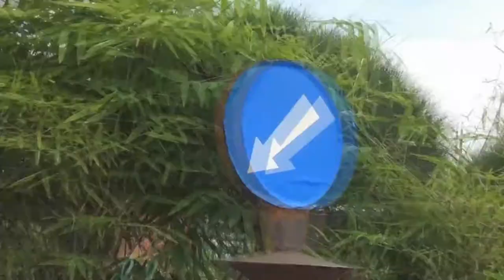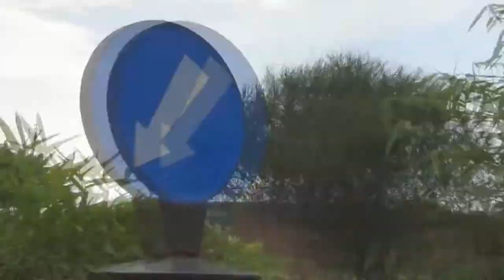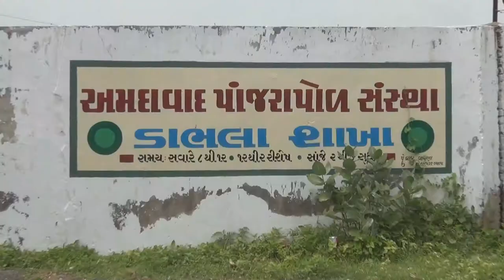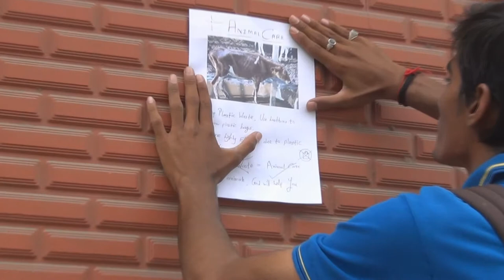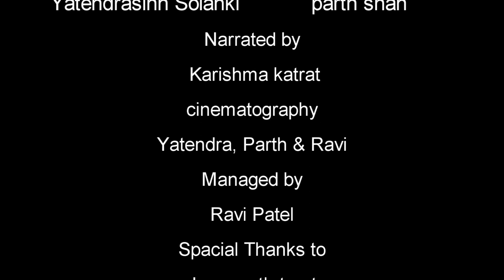Care of cows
A movie for social awareness